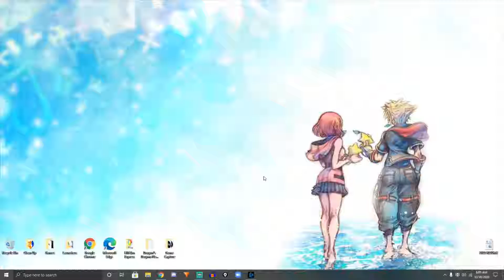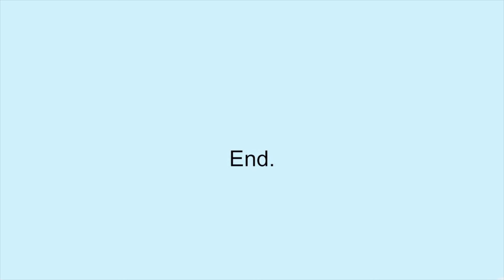Attacked By A Homeless Coca Cola Lover - Wrong Floor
been a while hasnt it? been busy with life but I'm still alive! :P